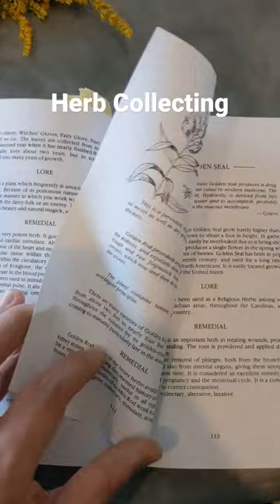Herbalism: Collecting Goldenrod herbal magic nature -- see description for uses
From "The Master Book of Herbalism", by Paul Beyerl:

"Golden Rod is one of the better herbs available for the passing of kidney stones. It has a long, documented history of this practice. It also has a reputation as a vulnerary, useful in all types of wounds and bruises..."

For internal use, make an infusion of Goldenrod fit consumption. Externally, make a poultice or ointment.